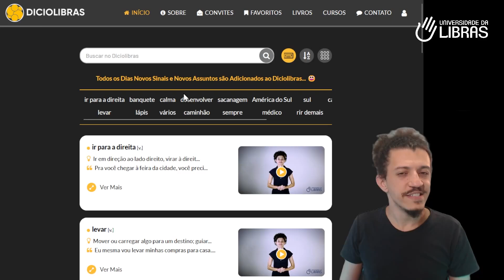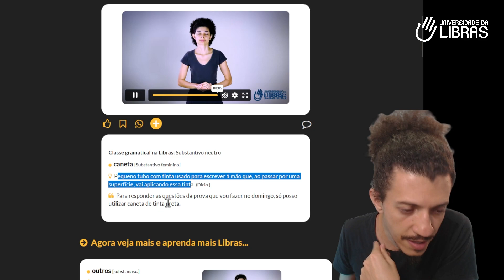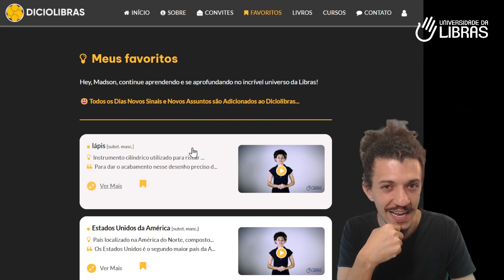Como dizer caneta em Libras? - Madson Barreto - Universidade da Libras (Unilibras)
Sinal de caneta pra escrever, como falar isso em Libras? Agora participe do Diciolibras descubra como aprender novos sinais da Libras todos os dias

👉 Temos poucas unidades disponíveis do livro "Escrita de Sinais sem mistérios". Garanta o seu

O livro "Escrita de Sinais sem mistérios" é totalmente passo a passo. É referência em por professores, escolas de surdos, faculdades e universidades de todo o Brasil, pós-graduações e também em concursos públicos… inclusive nosso nome foi literalmente questão de concurso...

Com ele você será capaz de:

✅️ Memorizar Sinais da Libras Com Facilidade

✅️ Aprender de Uma Vez por Todas Mais de 871 Sinais da Libras, Tudo no Contexto Certo

✅️ Aprender Como Montar Frases Em Libras e Como a Gramática da Libras Realmente Funciona

✅️ no Livro Você Também Terá Acesso a Fotos Reais Mostrando Como Fazer os Sinais Com Clareza

✅️ Exemplos Práticos dos Sinais da Libras Mais Usados

Nós fizemos uma tiragem especial comemorativa esse ano, e essas são as últimas unidades disponíveis, o livro se está esgotando muito rápido.

Agora você tem a oportunidade de garantir seu exemplar antes que essa tiragem especial termine.

👉 Garanta seu livro "Escrita de Sinais sem mistérios". Temos poucas unidades disponíveis nessa tiragem especial

Eu (Madson) e a Raquel Barreto, minha esposa, que é surda, poeta e escritora, acreditamos que o caminho da Libras é a melhor forma de absorver a Libras utilizando as caraterísticas naturais da Libras e assim realizar seu sonho, estar preparada pra se comunicar com os surdos.

Sou casado com a RAQUEL BARRETO, ela é Surda, Poeta e Escritora. Juntos, há mais de 14 anos temos dedicado nossas vidas para que mais pessoas realizem seu sonho e estejam preparadas tendo o poder de se comunicar com surdos no dia a dia.

Assim, fundamos a Universidade da Libras (Unilibras) e criamos métodos para que você possa aprender e se desenvolver no caminho da Libras, se torne fluente em Libras, e avance com a escrita de sinais (SignWriting) e até como intérprete de Libras.

Nossas publicações têm sido adotadas como referência por professores, escolas de surdos, faculdades, universidades, pós graduações e concursos públicos de todo o Brasil.